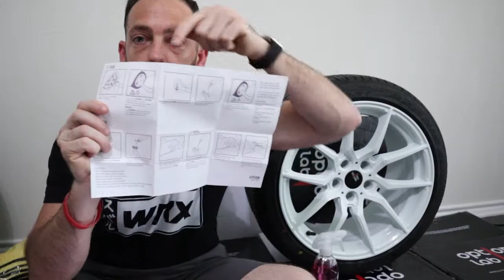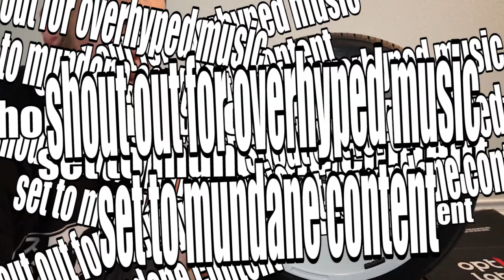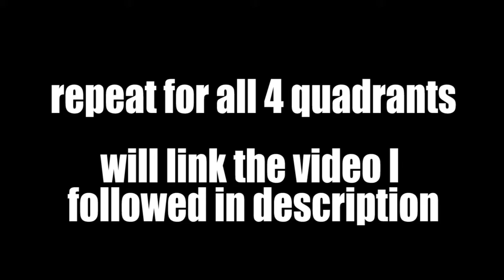How to Ceramic Coat your white wheels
Ceramic coating is a lot easier than people think. For white wheels it is 100% necessary. This took me, maybe, a total of 4 hours for all four wheels. Ive, had them on the car now for 6 months or so, and the ceramic coat seems to be holding up very well. Even when the wheels are dirty, they dont really look that dirty. All the brake dust and dirt that does end up sticking, will wipe away with a little bit of water and a towel. I am so glad I took the time to do this and did it myself.
Below is a link to the video that I followed when learning how to do this.